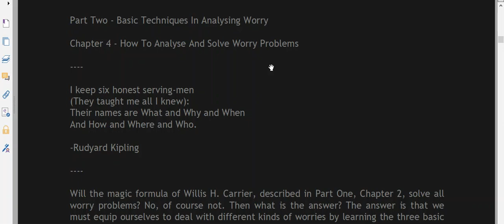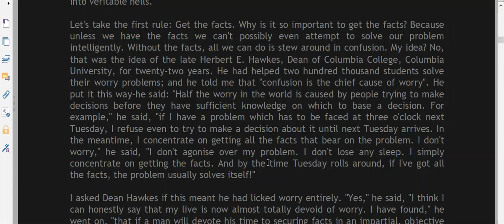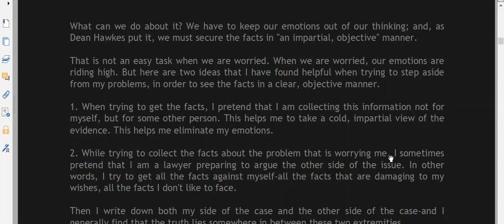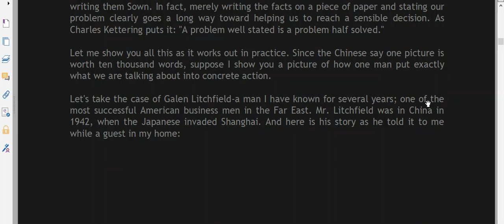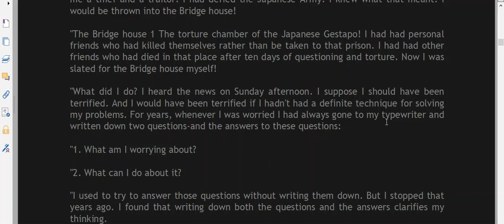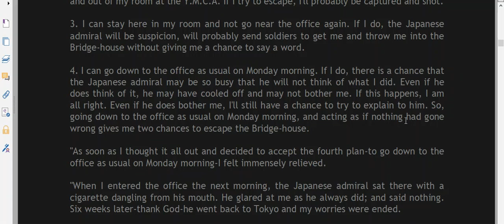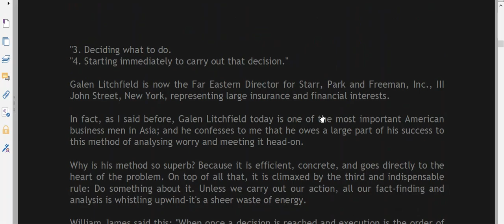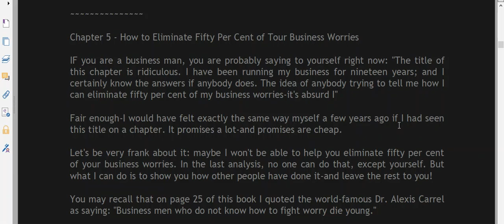How To Stop Worrying and Start Living part 2 section 1